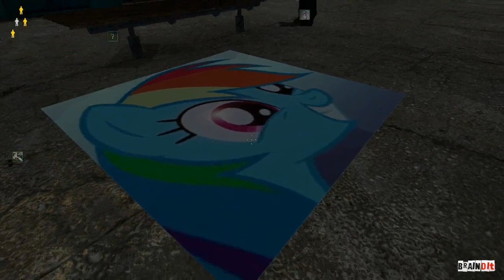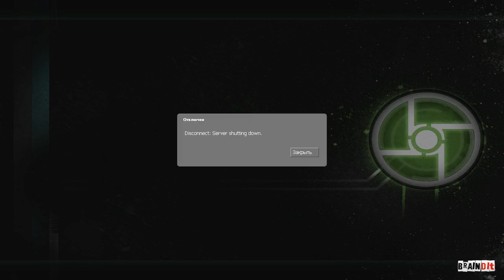Synergy - CO-OP Прохождение - [Я Негр!] #1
Великолепная четверка снова в строю, и на этот раз в CO-OP прохождении HL2!